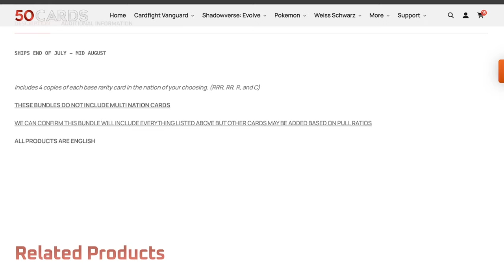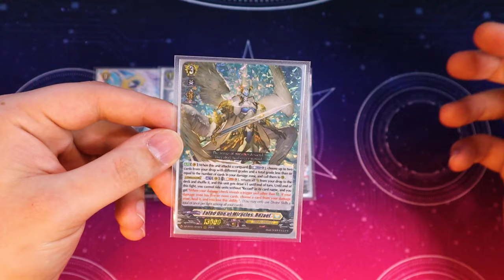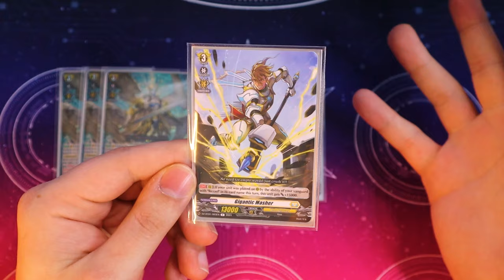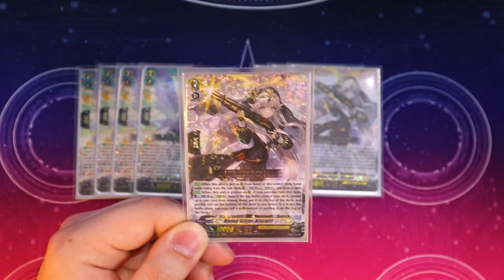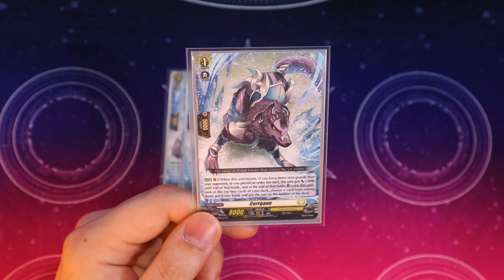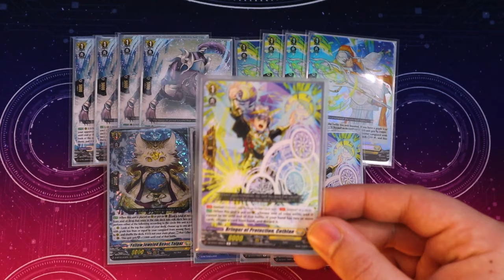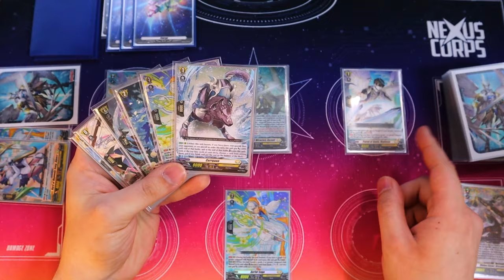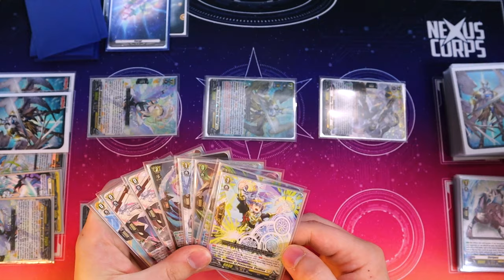You NEED This Card in Your Rezael Deck | Cardfight!! Vanguard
Today, we're showcasing Richard's Rezael Deck Profile using the latest support from DZ-BT01, Fated Clash! The MVP of this deck being the good boy himself, Cerrgaon.

Intro: 00:00
Ride Deck: 01:24
Grade 3s: 5:15
Grade 2s: 8:08
Grade 1s: 2:42
Triggers: 15:54
Combo: 18:36